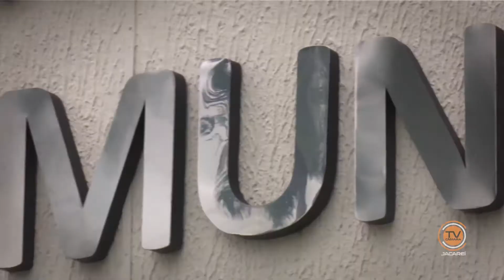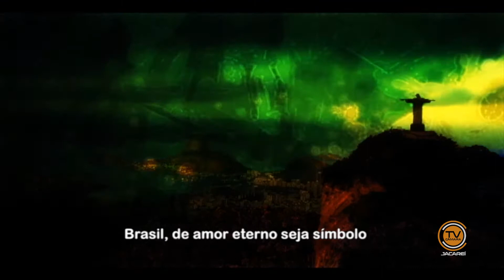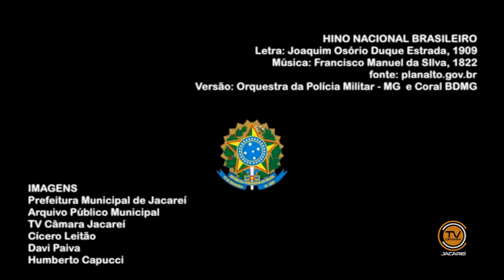4ª Sessão Ordinária - 27/2/2019 - Leitura e votação dos trabalhos dos Vereadores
4ª Sessão Ordinária, realizada no Plenário da Câmara de Jacareí, no dia 27 de fevereiro de 2019. Indicações, Moções, Requerimentos, Pedidos de Informações e Votos de Pesar.